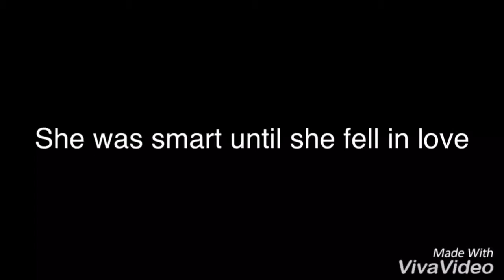Dangerous secrets {Wattpad official trailer}